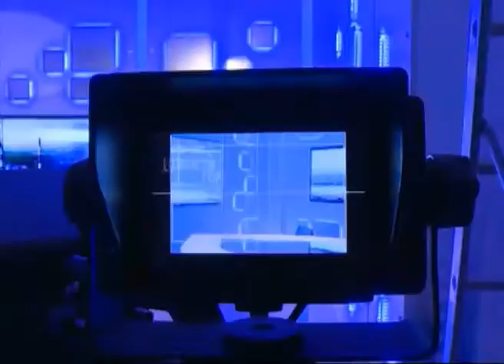Городской телеканал покажет в прямом эфире выборы депутатов в Ярославскую облдуму